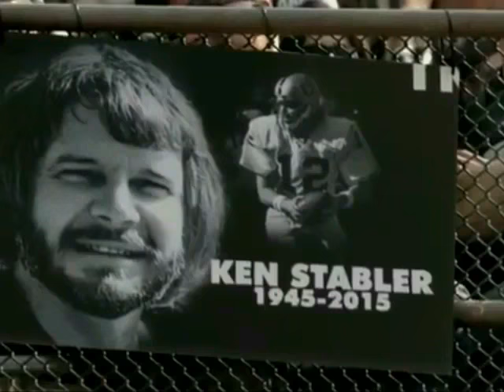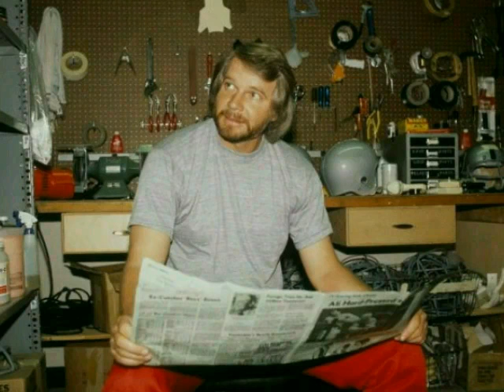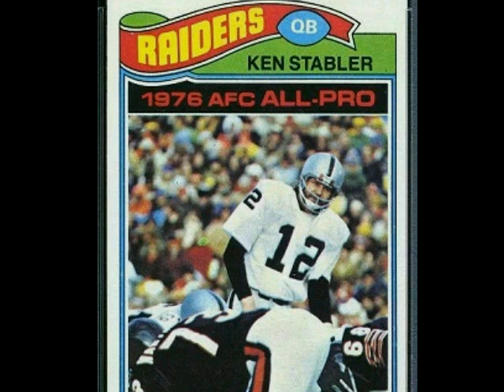Ken "Snake" Stabler Tribute - Hero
My Tribute to Snake featuring Waylon and Willie's "Heroes"